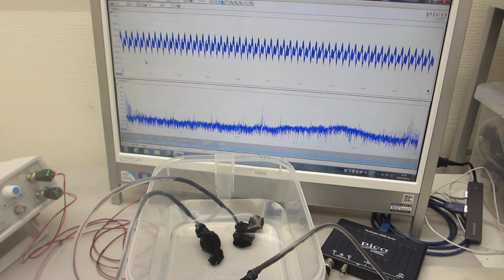超音波発振システム（24MHz 2ch 200MSa/s）ーー樹脂容器を利用した、メガヘルツの超音波発振制御実験ーー（超音波システム研究所）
超音波発振制御システムを利用した実験を公開しています。

２台のファンクションジェネレータの利用技術